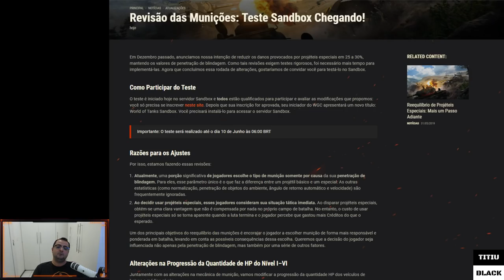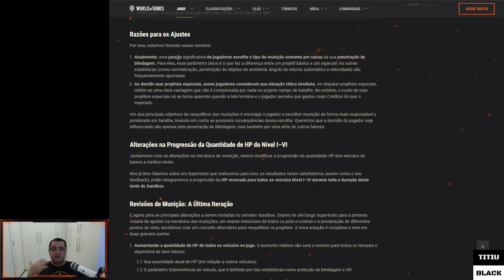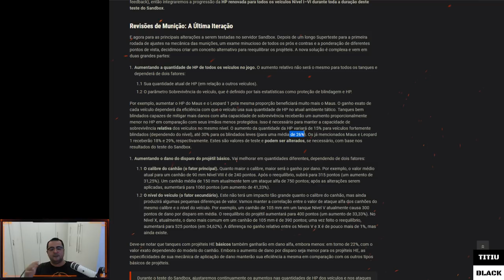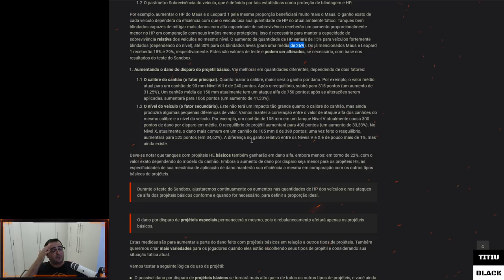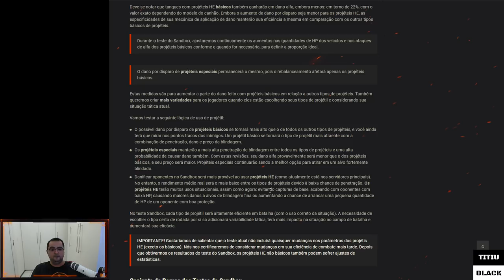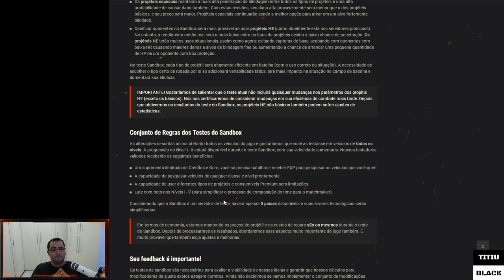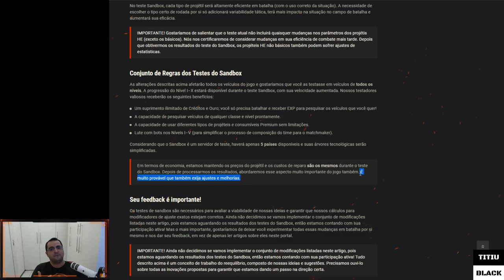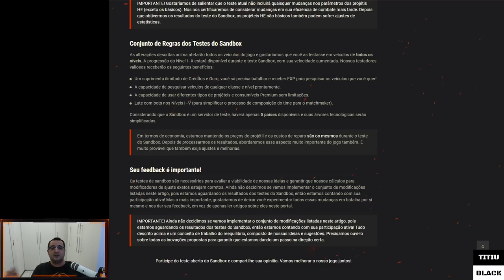WOT SANDBOX - BUFF de HP e Munição padrão |PT-BR| "World of Tanks"